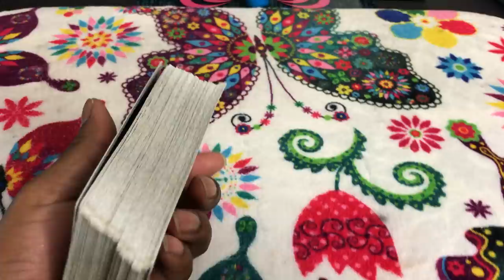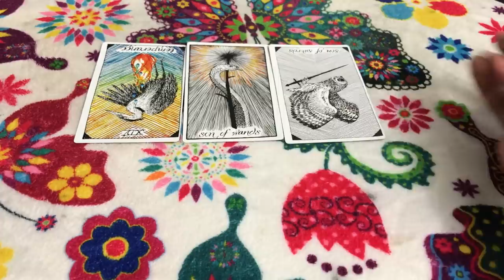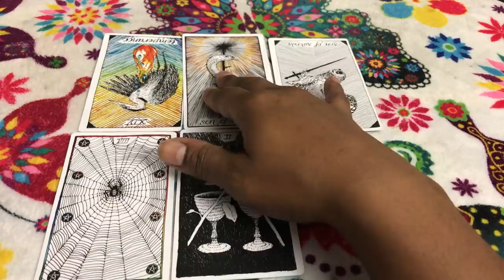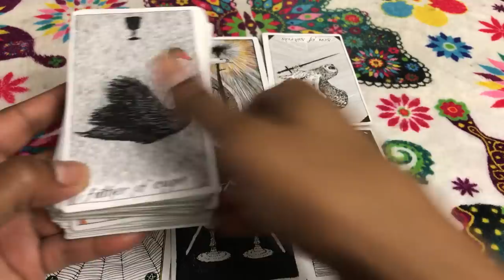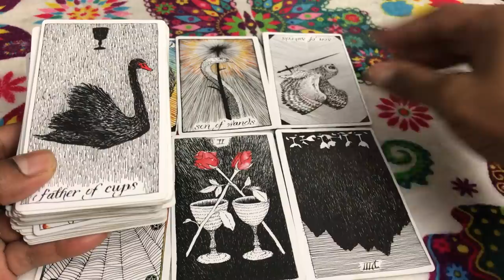🦋 (TIMELESS)) Gemini weekly weekend reading, I'm being patient either your in or your out. 10/13/17